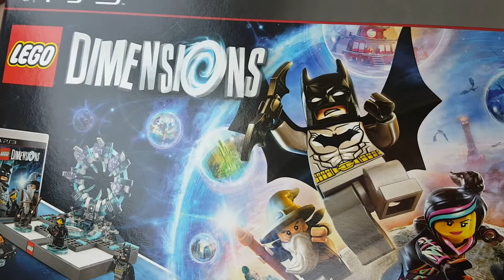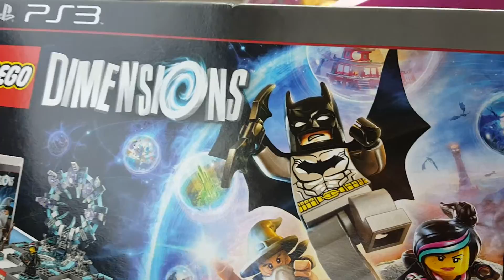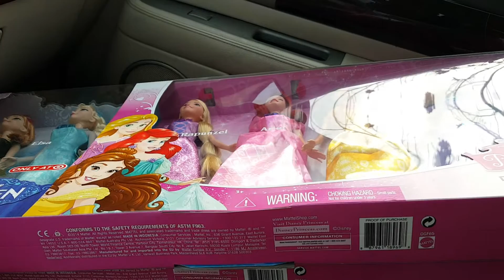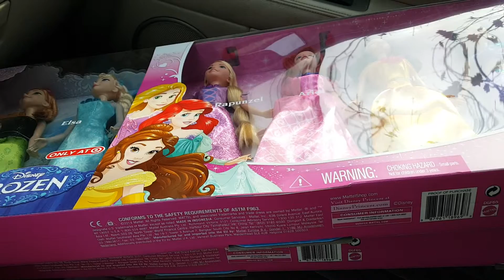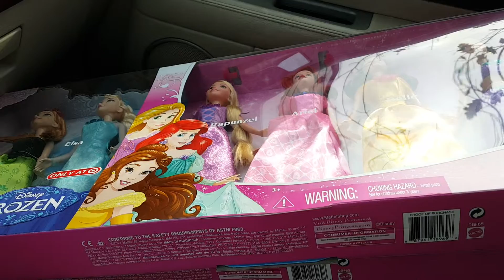Sweet deals at Target!